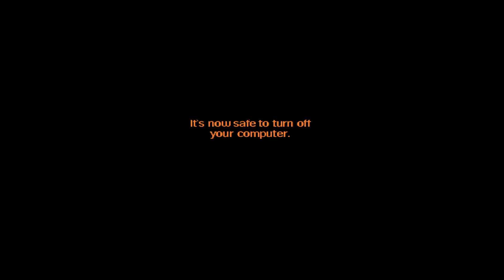Moonhorse Reads: "Sonic High School - Remastered" - Chapter Nineteen